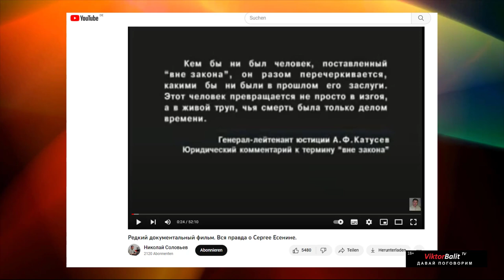КЕМ БЫЛ СЕРГЕЙ ЕСЕНИН?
1. Психиатры о личности Есенина | ПСИХОТАРИЙ подкаст #28
2. Редкий документальный фильм. Вся правда о Сергее Есенине.

МОИ СТИХИ О ЖИЗНИ ДЛЯ ТЕБЯ

Александр Грибоедов — Горе от ума / Николай Некрасов — Кому на Руси жить
Николай Некрасов — Элегия
Николай Некрасов — Поэт и гражданин
Николай Некрасов — Тройка
Корней Чуковский Иосиф Бродский БИЛИБИНО Каражал
 1 серия Экскурсия по зданию Химического факультета Томского политехнического университета Томский политехнический университет ТОМСК Редкий документальный фильм. Вся правда о Сергее Есенине.
🔵 СИНИЙ ЙОД - ВЕЛИКОЕ ЛЕКАРСТВО! Язва желудка. Шизофрения. Колит. Гастрит. Понос, отравление.
АДЕНОМА СЛЮННОЙ ЖЕЛЕЗЫ СИАЛОАДЕНИТ. СЛЮННО-КАМЕННАЯ БОЛЕЗНЬ НАУЧИСЬ БЫТЬ СПОКОЙНЫМ  КАК БЫСТРО СНЯТЬ ОСТРУЮ БОЛЬ В СПИНЕ КАК ВЫЛИЧИТЬ НАСМОРК БЫСТРО ЗА 5 МИНУТ ЧЕСНОК ЭТО ВАШ ДРУГ И ТОВАРИЩЬ